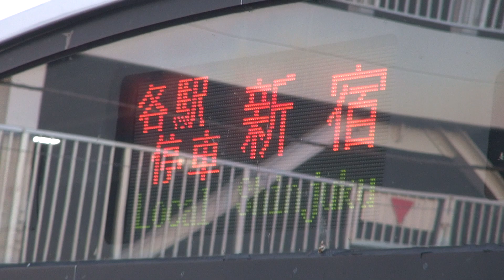【小田急線】【伊勢原駅 1番ホームから発車】【各駅停車 新宿ゆき】【通勤車両 3000形 8両固定編成】【3659×8編成】【神奈川県 伊勢原市】【小田急小田原線 小田急電鉄】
2018年05月14日　月曜日　18時18分35秒　撮影。

夜だと分かりやすいのですが、1番ホームから出発して渡り線を通るときに車輪と線路がこすれて光って火花が出ます。明るいのであまり見えませんが・・・。

16:9型　　1/2.88型 "Exmor R" CMOSセンサー

大きさ：約 幅31.8×高さ55.5×奥行45.1mm
質量：約195g
容量：25Wh/3700mAh
最大電圧：DC 8.4V
公称電圧：DC 6.8V